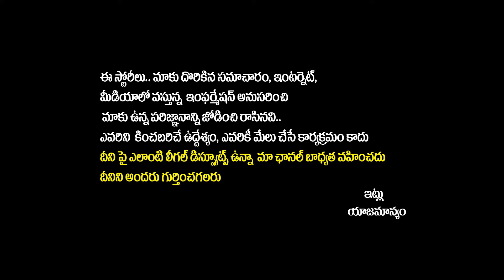Public Facing Problems With Street Dogs || Street Dogs Problems in Hyderabad || Socialpost TV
Your go-to channel for the latest in entertainment, breaking news, and Tollywood updates! Stay in the loop with comprehensive news coverage, exclusive Tollywood interviews, and behind-the-scenes content. From blockbuster movie updates to trending news and fun, engaging videos, we have it all.